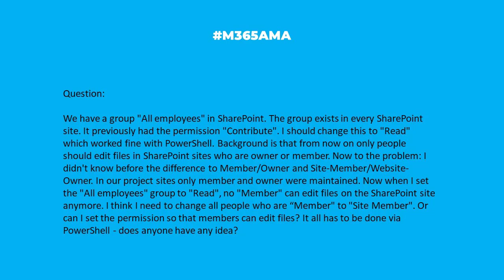M365AMA What are the best practices for creating unique permissions?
“We have a group "All employees" in SharePoint. The group exists in every SharePoint site. It previously had the permission "Contribute". I should change this to "Read" which worked fine with Powershell. Background is that from now on only people should edit files in SharePoint sites who are owner or member. Now to the problem: I didn't know before the difference to Member/Owner and Site-Member/Website-Owner. In our project sites only member and owner were maintained. Now when I set the "All employees" group to "Read", no "Member" can edit files on the SharePoint site anymore. I think I need to change all people who are "Member" to "Site Member". Or can I set the permission so that members can edit files? It all has to be done via Powershell - does anyone have any idea?"

Some relevant notes/links shared by the team:

--  Unique permissions are not great for DIY projects. Our shared recommendation is to hire a professional.